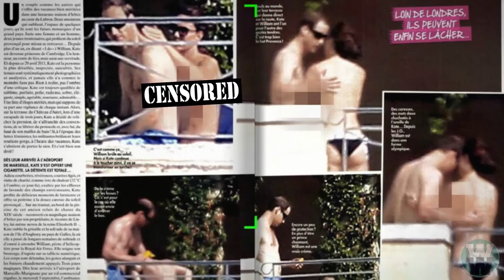10 Famous People Caught NAKED by Paparazzi